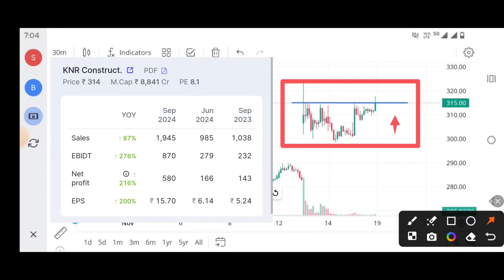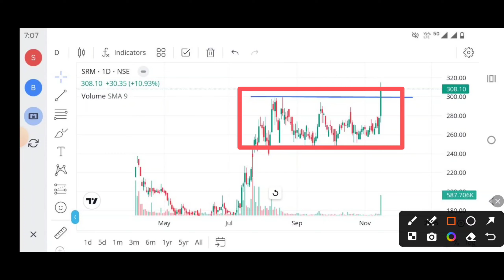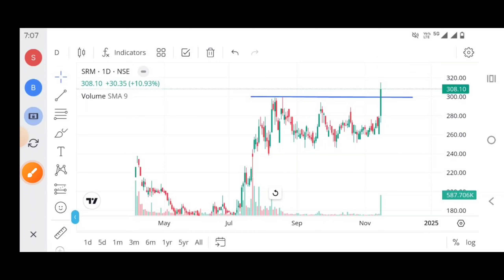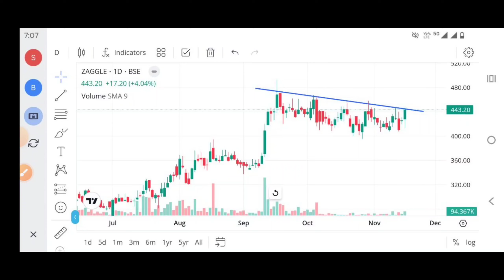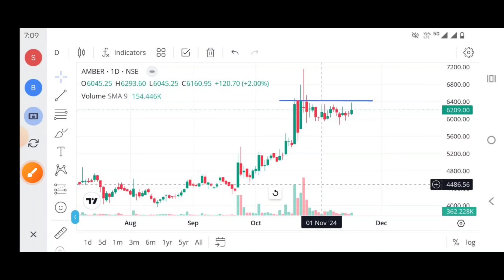Swing stocks for this week | Swing stocks for today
In this video we are going to discuss about stocks to possibly buy for short term

swing stocks
swing stock screener
swing stock kaise dhundhe
swing stock trading strategies